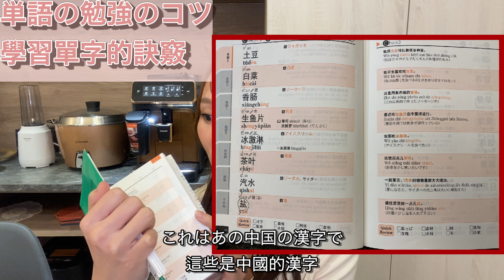【保存版】中国語勉強法。ゼロから始めてペラペラに！語彙力・リスニング・文法・会話力爆上がりの㊙︎勉強術大公開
⭐️中国語力ほぼゼロだった私が試行錯誤しながらたどり着いた中国語㊙︎勉強法を大公開！
今回は初級編の勉強法をお伝えしています♪中国語の勉強を何から手をつけて良いか分からないという方は、この動画を見て自分に合ったものを取り入れてみてくださいね😊一緒に中国語ペラペラへの道を目指しましょう♪
・台湾や中国に留学中または留学予定の方
・中国語を習得したいけれど、どこから手をつけていいか分からない方
・実際に効果があった中国語勉強法を知りたい方
【効果】
・半年でほぼゼロから中国語で日常会話ができるようになる
・１年で中国語で仕事の面接を受けられるレベルになる
・１年半でHSK６級合格※この勉強法＋αが必要です
　（＋αの勉強法は今後動画にする予定です）